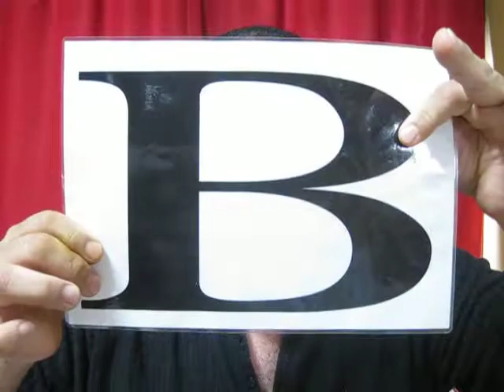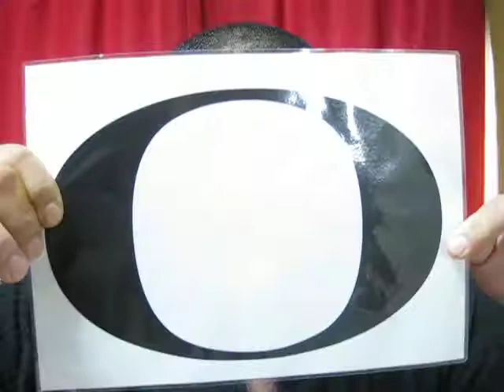忍者ラッキー占い 10月23日 水曜日